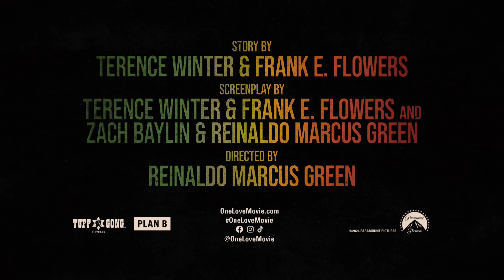BOB MARLEY: ONE LOVE | FEATURETTE FILMING IN JAMAICA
See the magic captured in Jamaica on the big screen. Get tickets and see Bob Marley: One Love - Only in cinemas Valentines Day 14 FEBRUARY. BobMarleyMovie OneLoveMovie♥️